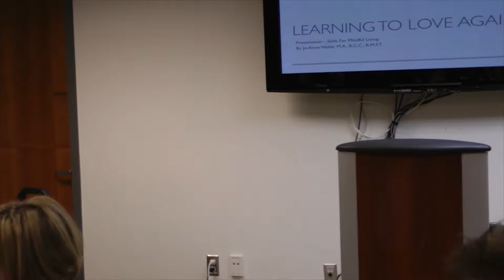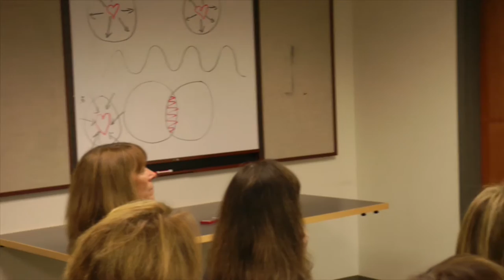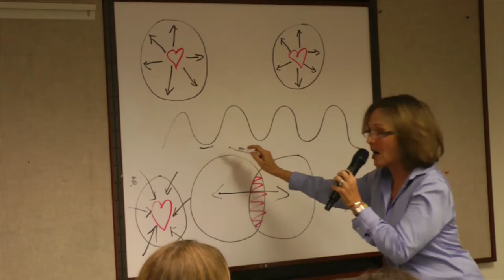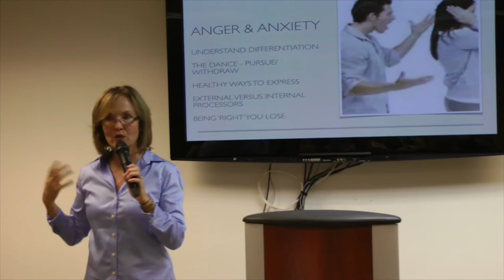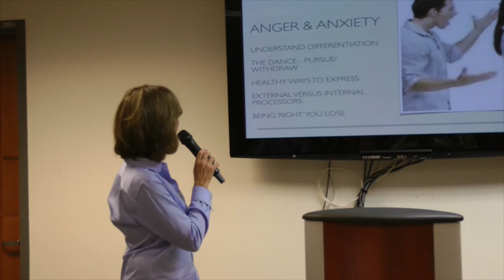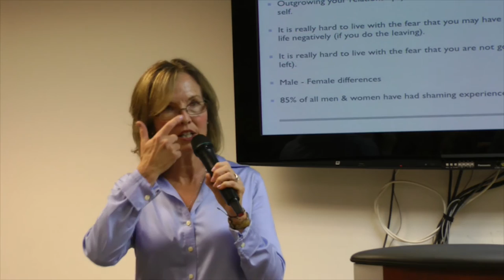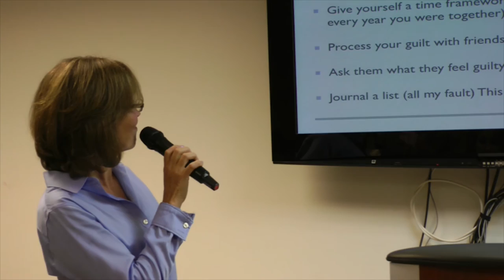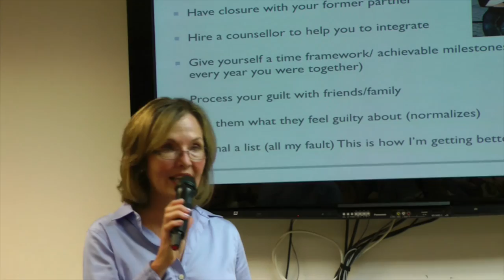Sept 25 2014 - Jo-Anne Weiler - Break-Up Breakthrough & Learning to Love Again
Need help moving forward from the painful ending of a relationship?

Jo-Anne Weiler, M.A., R.C.C., R.M.F.T., Author of Break-Up Breakthrough & Learning to Love Again presents strategies to help you move forward after the painful ending of a relationship. Discover a whole-hearted approach to embrace your life and love again.

Learn how to:

- Understand what went wrong.
- Practical steps can help you transform your thinking and behaviors to get to the other side of grief and thrive!
- Develop a strategy to be more present for yourself and in greater connection with others.

Tame your fears, let your guard down, and embrace love again.
Love better the next time around, as you understand the stumbling blocks: anger, affairs, addiction, and body confidence.